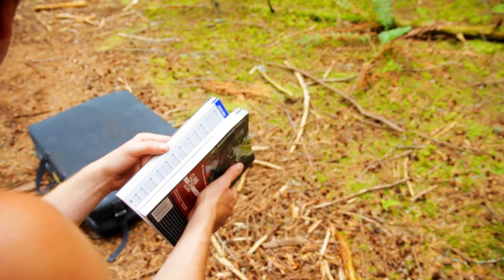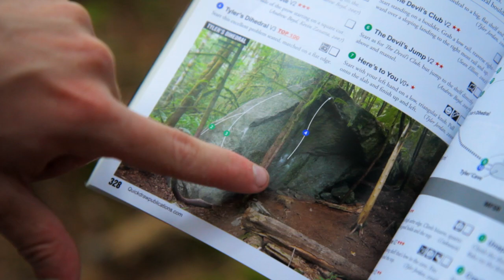FIRST TIME in Squamish, BC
BadWater Shirts & Tanks:

Jake and I finally took the trip north to Squamish, BC to see what all the fuss is about. Well, the bouldering up there is just as good, if not better, than everyone says! Sadly we were only able to stay for 3 days, but we got a solid taste of the climbing, and we'll definitely be back for more!

HUGE shout out to Alan and George for giving us a tour, and inviting us to come climb with them! It was great fun meeting you guys, let's do it again sometime!

We got on a lot of routes, but didn't quite climb as hard as we would have liked. But that's okay! There's plenty of time to go back and get on some harder problems, they aren't going anywhere! Until next time, Squamish!